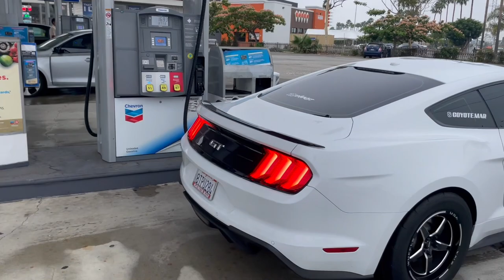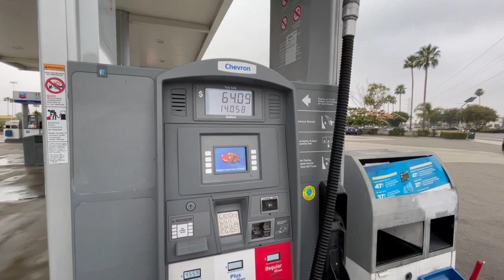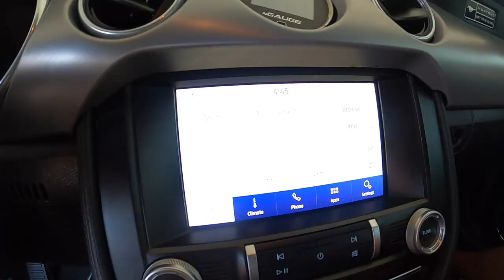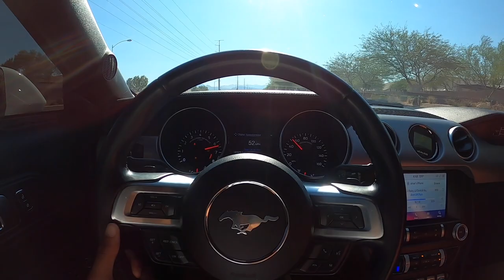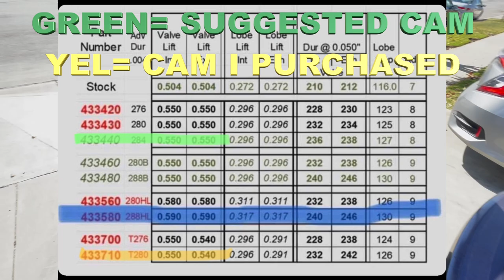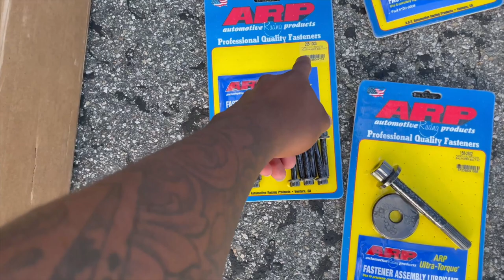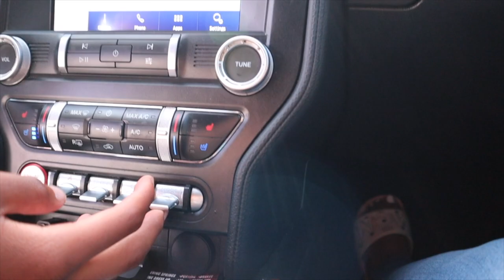Stage 2 Comp Cams For My 2020 Mustang GT!! ALMOST FBO!!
Cammed 10 Speed Mustang GT STAGE 2! Almost FBO!!

Today we take a trip out to Vegas to go pick up my brand new STAGE 2 COMP CAMS for my 2020 Mustang GT! Not too many videos on YouTube with the Gen 3 coyote being cammed, so I bought it to you guys first!! Part # for the cam I chose is

Current mods
-E85
-LT Headers
-Dumped Exhaust system
-Lund Racing Tune
-Rear Drag Set Up
-P51 Intake

All footage in this video is recorded on a green screen and is highly edited by a professional.